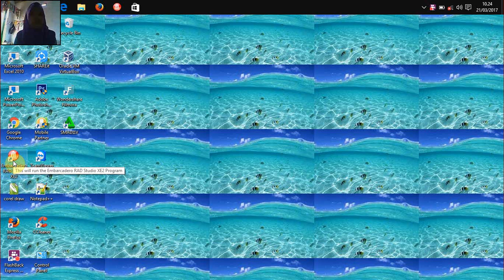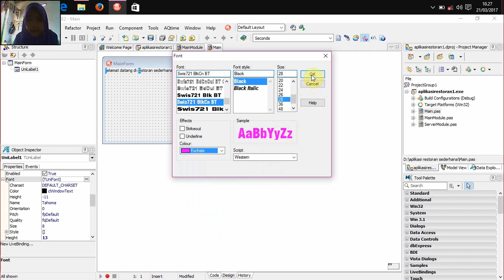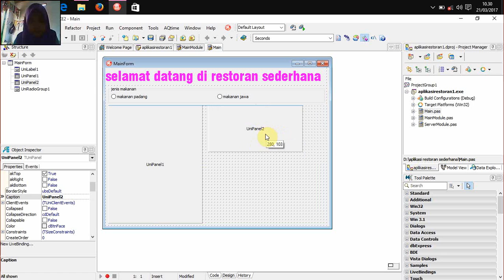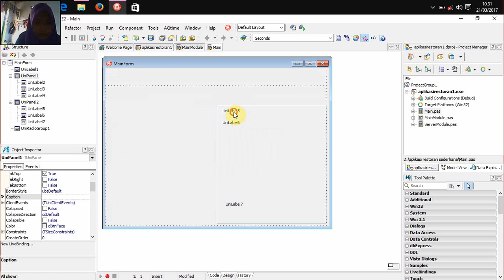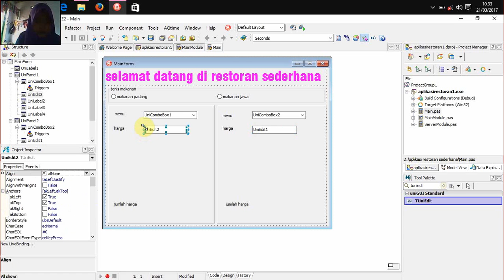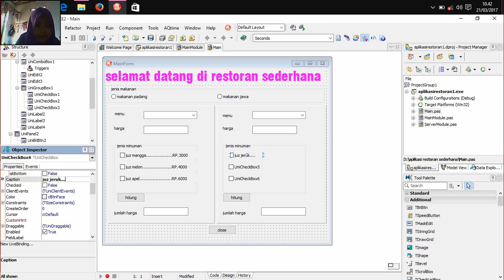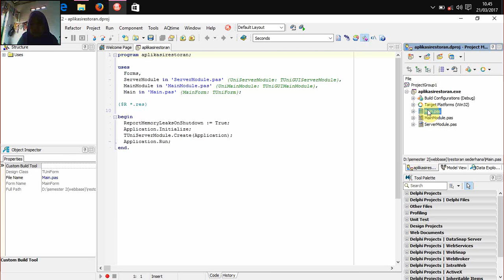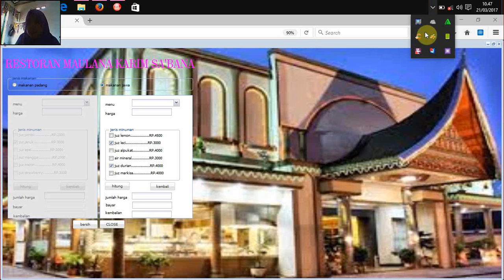tutorial application simple restaurant of dhelpi XE2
dhelpi xe2